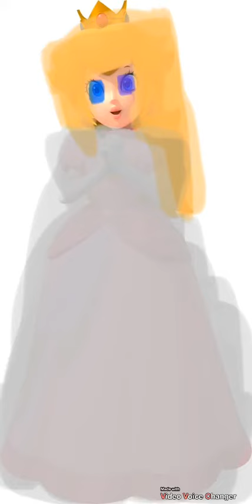Princess Ghost’s Theme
She Is SonicMarioPacmanFnafGamerFan48’s Childhood Teacher